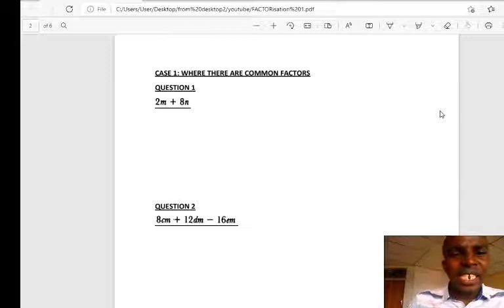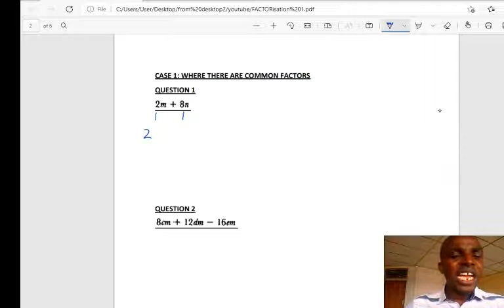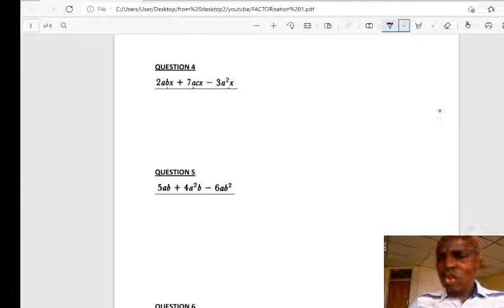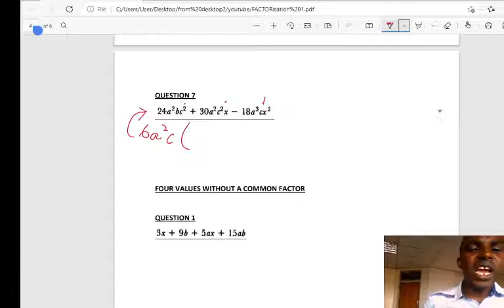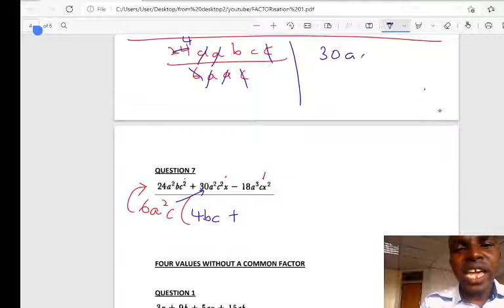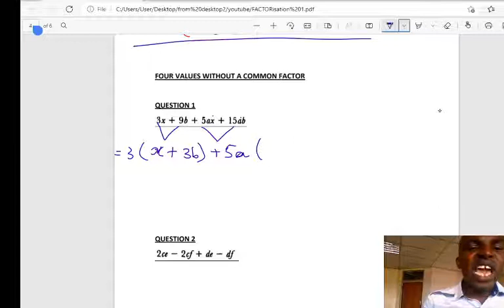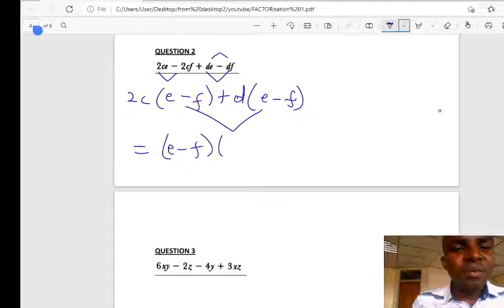FACTORISATION 1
SIR MANGEYA (THE EAGLE)